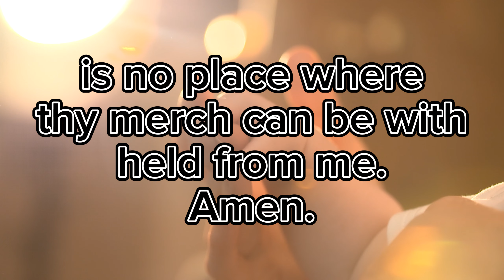positive prayer pt195 jdee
Abide in me, and I in you. As the branch cannot bear fruit of itself, except it abide in the vine; so neither can ye, except ye abide in me. - John 15:4 i love you♥️♥️♥️